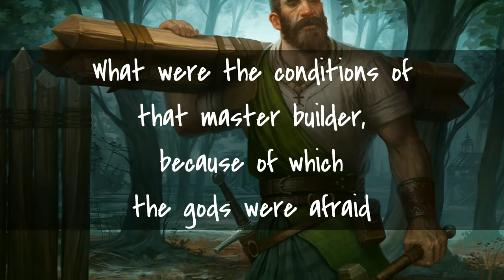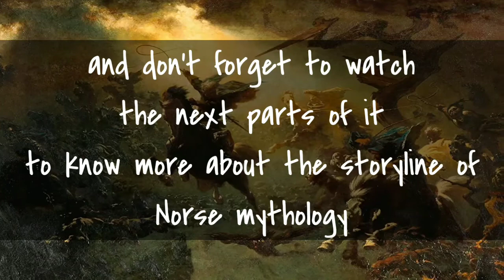Norse Mythology comic book Explain - PART -3 (In HiNdI)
Dekhiye Dark Horse comics ke
Norse mythology Part #3 story explained…
Is issue ka naam hai the master builder
Is part me hum dekhenge
Ki kion asgard ke devtaon ne ek master builder ko hire kiya
kya thi us master builder ki sharten, jiski wajah se devta dar rahe the
or kaise kiya devtaon ne us master builder ka samna…

And don’t forget to watch the next parts of it, to know more about the storyline of Norse mythology…
aneya romanchak comic book stories ko dekhne ke liye hamare sath bane rahe…

The comic book explains in Hindi...

Story And Words by - NEIL GAIMAN
Script and Layouts by - P. CRAIG RUSSELL
Letters by - GALEN SHOWMAN
Art by - PIOTR KOWALSKI
Colors by - LOVERN KINDZIERSKI
Cover by - P. CRAIG RUSSELL With LOVERN KINDZIERSKI
Variant Cover by - DAVID MACK

Wanna upload your video on our channel...
No. Given below...